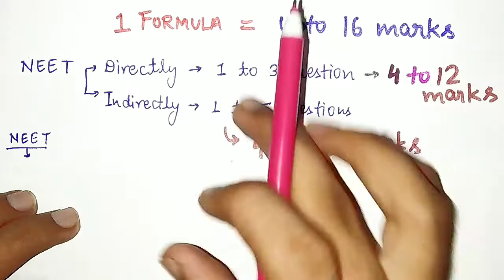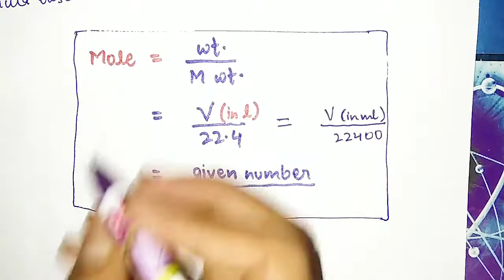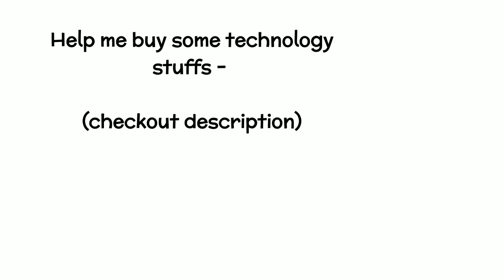This one formula can get you 12 marks in NEET Chemistry || Trick to secure 4 to 12 marks in NEET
By - Mridul Tiwari

Support me in if you're rich *  -

1. UPI - harshittiwari1075@okhdfcbank

Checkout website for free Mind map pdf and other study materials

The tricks explained in this video will help you solve any related questions in just 30 seconds only.

These tips and tricks are important in NEET exam and will prove helpful in getting good marks.

Neet 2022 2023 NCERT based, according to CBSE syllabus, best trick for revision
 PYQ - Previous years questions
NEET 2022
NTA NEET

Know all about -
What is NEET exam

* sharing video is easy and better way to support 😅